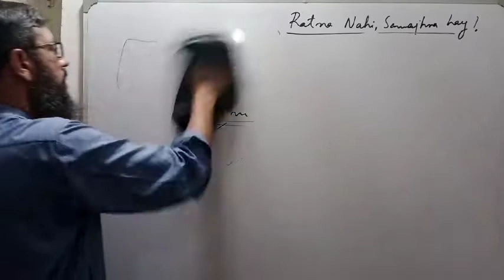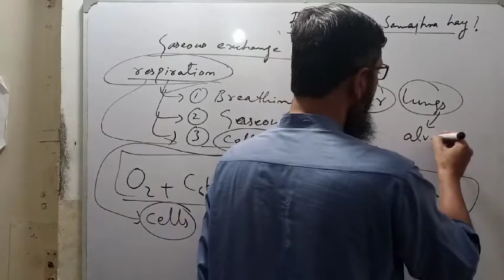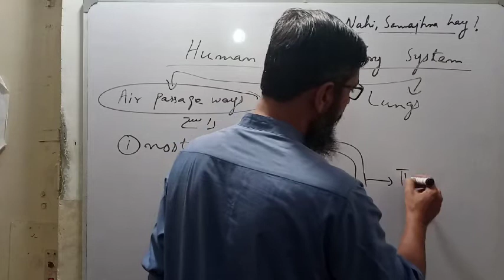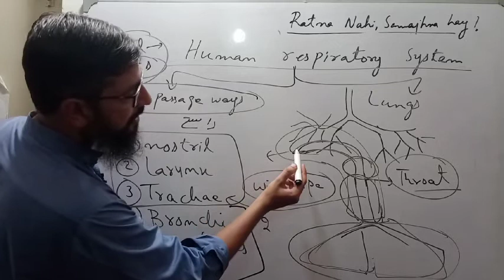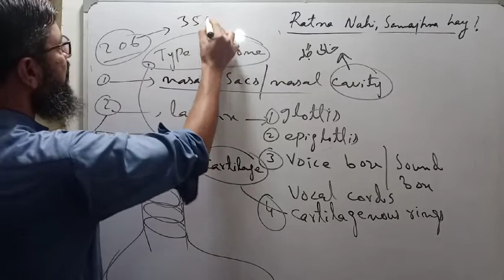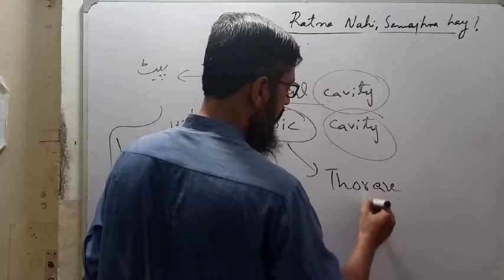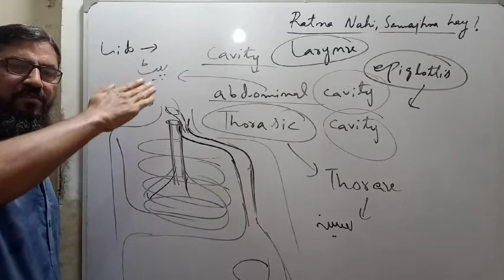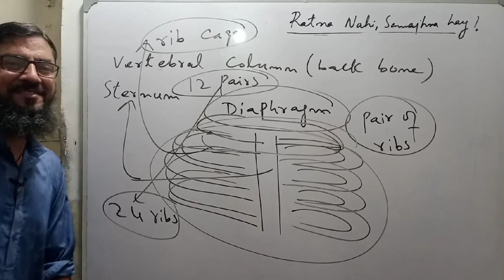human respiratory system | class 10 biology | chapter 1 | gaseous exchange | sindh textbook board